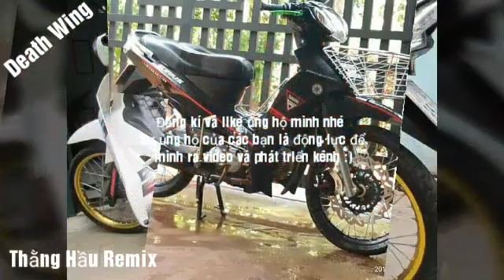Thằng hầu remix- Nhật Phong || Thanh kuppii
Chúc mọi người nghe nhạc vui vẽ ❤❤
Và nếu ủng hộ mình làm thêm các video khác thì hãy cho mình xin: 1like.
Mọi ý kiến cá nhân mọi người có thể cmt bên dưới nha ❤❤

Nguồn hình: facebook

Chúc mn xem vui vẽ: mãi yêu❤❤